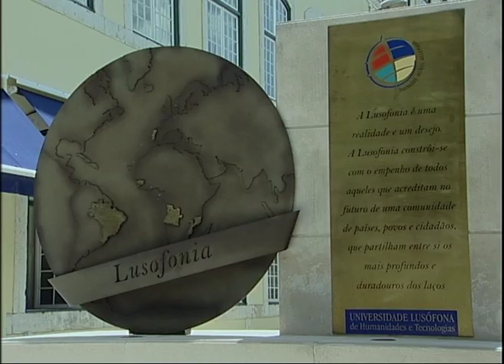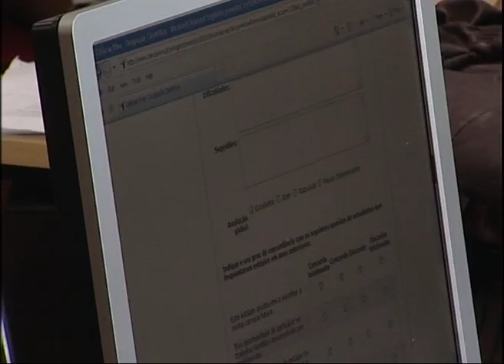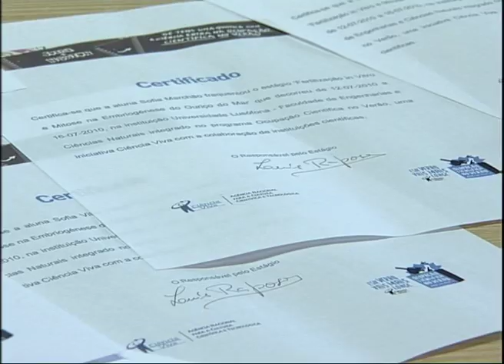Lusófona Ciência Viva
A Universidade Lusófona recebe desde 2006 o projeto Ciência Viva. Este é um projeto inovador que proporciona aos estudantes do ensino secundário um contacto direto com a realidade da investigação científica e tecnológica dentro da universidade, através de estágios em laboratório